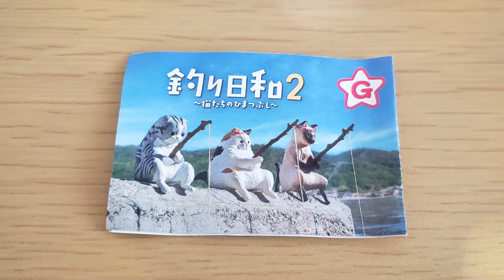【釣り日和２】【～猫たちのひまつぶし～】ガチャ、開けてみた【ガチャガチャ】【開封】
【釣り日和２】ガチャガチャですにゃ～！ =^_^=

☆ショート動画（１５秒動画）UP中です！
週１回程度で投稿してます😊🌻

🔵X（旧Twitter）は、こちらです！